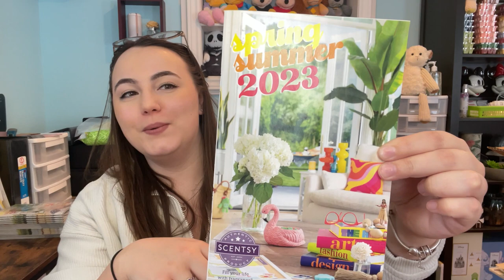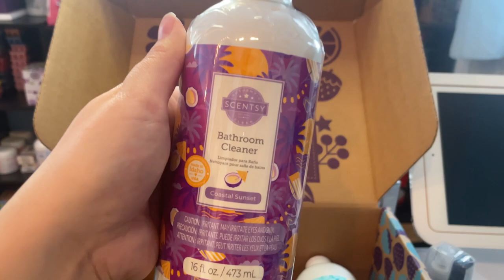MARCH 2023 WHIFF BOX UNBOXING | Leanna Loves Scentsy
In this video I'll be unboxing the March Whiff Box full of some AMAZING products to help you out with your spring cleaning!

Want to host an online party?

Thinking about becoming a Scentsy consultant?